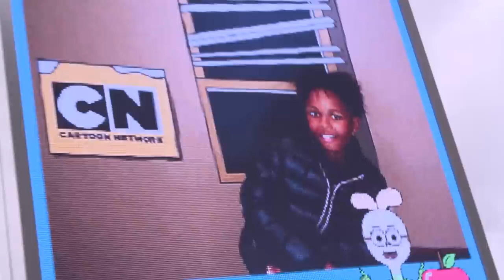Apple & Onion | Getting Past the Angry Bird | Cartoon Network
Can Apple & Onion find a way to get past the very angry goose?